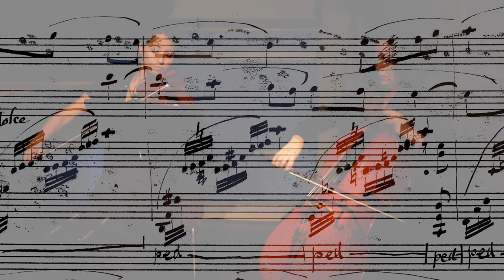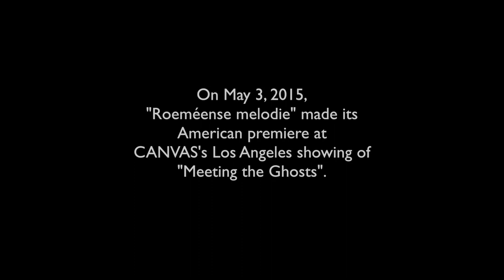CANVAS Film Roeméense melodie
Canvas is a concert series based in Los Angeles, CA that is equal parts exhibit, lecture and performance.